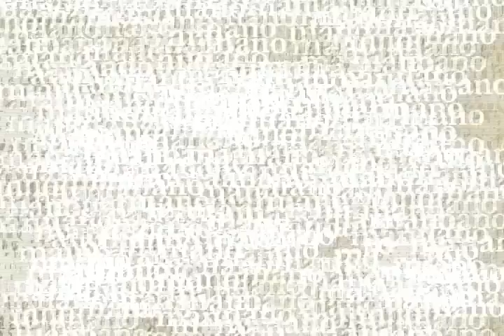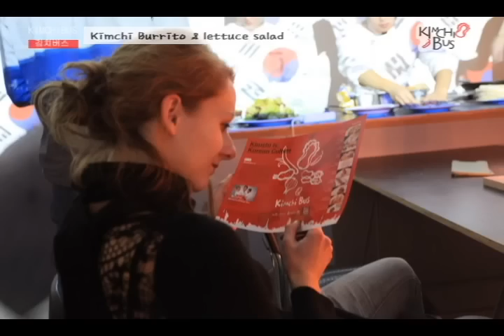#18 Kimchibus's 10th official event in VSUP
Hello.

This movie is 10th official event in Vysoka Skola Umeleckoprumyslova Praha

We were invited finishing party of the department of seramic.

we prepared Kimchi burrito & Korean lettuce salad.

Next movie is in Poland Krakow.

안녕하세요.

이번 영상은 저희 10번째 공식 행사인 프라하 예술대학교 편입니다.

그 곳, 도예과에서 조교로 근무하는 친구의 초대로 종강파티에서 홍보를 진행하게 되었습니다.

김치 브리토와 한국식 양상추 겉절이를 선보였고, 모두가 맛있게 파티를 즐겼습니다.

다음 영상은 폴란드 크라쿠프 편입니다.